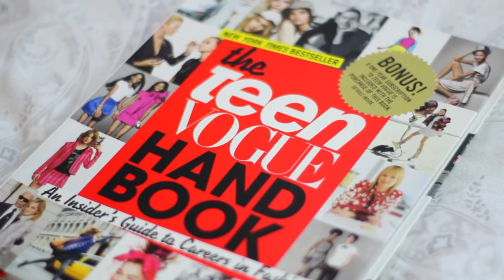SUGESTÕES PRENDAS DE NATAL ♥ ELE & ELA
DESCONTO de 15% na DANIEL WELLINGTON até 15 de Dezembro com o código "mymakeupsecret"!

▹PRODUTOS MENCIONADOS ▹

‣ Vela Primark
‣ Meias Oysho
‣ Pantufas Espaço Casa
‣ Colares Primark

Camisola ‣ Sheinside
Colar  ‣ NOYA

▹ GRAVADO & EDITADO POR INÊS ROCHINHA ▹

MÚSICA ▹
Train - Shake up Christmas

EDIÇÃO ▹
‣ Adobe Premiere CC Pro

DSLR + LENTES ▹
‣ Canon 600D - Descontinuada
‣ Canon EF 18-55 MM 5.0 - Incluído no Kit da Máquina

OUTRO EQUIPAMENTO ▹
‣ Canon Legria Mini

A minha opinião é SEMPRE sincera, seja com artigos oferecidos ou pagos com o meu próprio dinheiro.